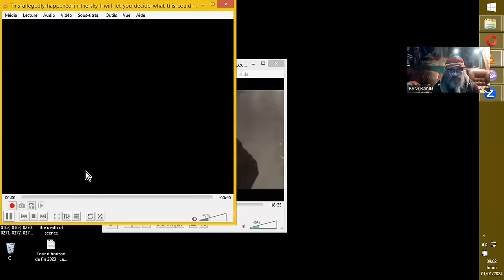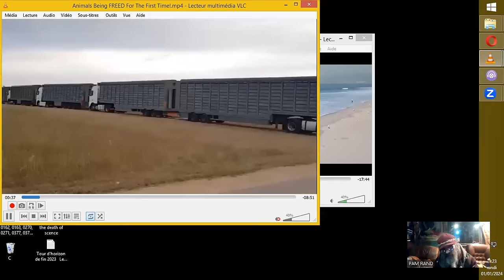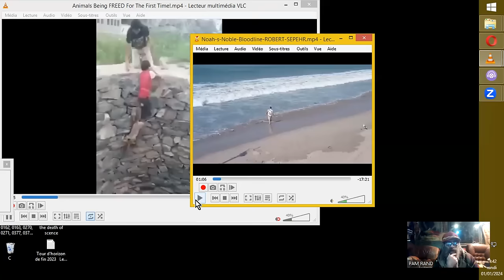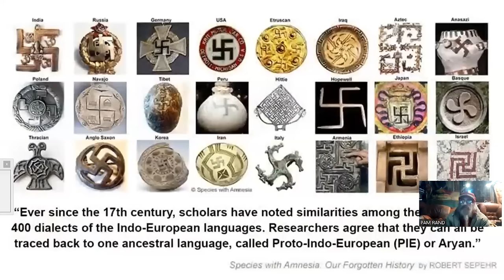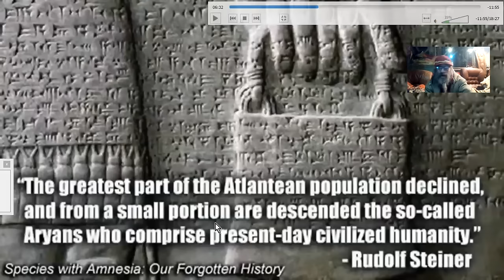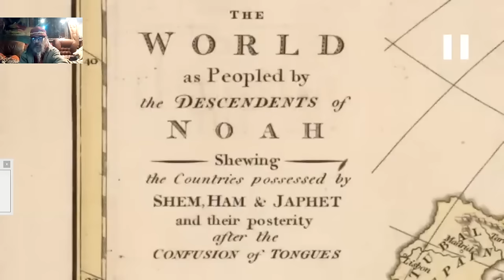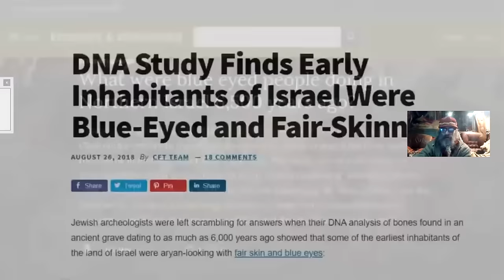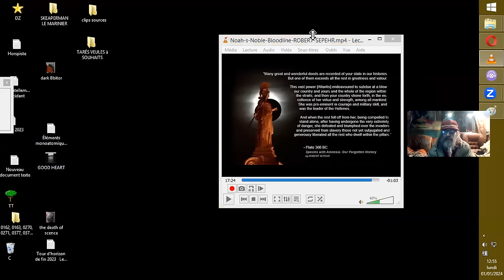ORIGINES ET TRADITIONS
Sources :
Noah's Noble Bloodline - ROBERT SEPEHR
Robert Sepehr

Animals Being FREED For The First Time!
 [Désolé que l'image soit si hachée :( ! ]
PɪʀᴀᴛᴇPᴇᴛᴇ
mirrored from yt : Wicked Wombat channel